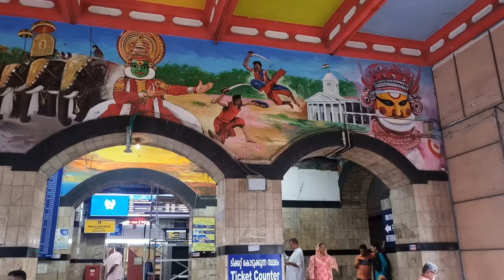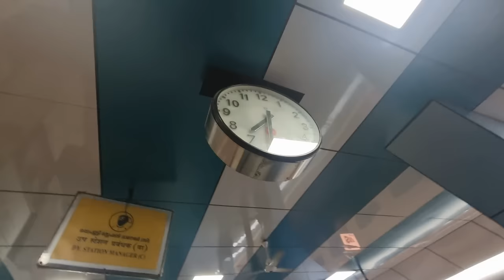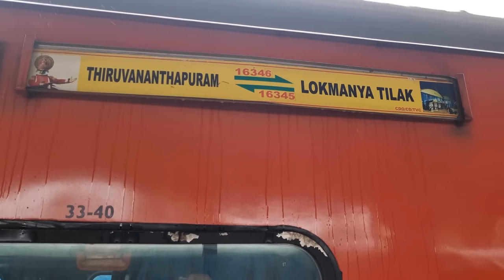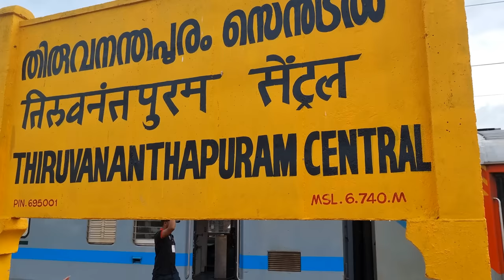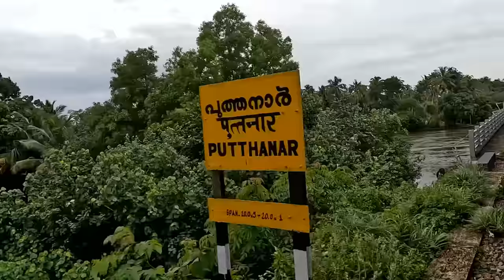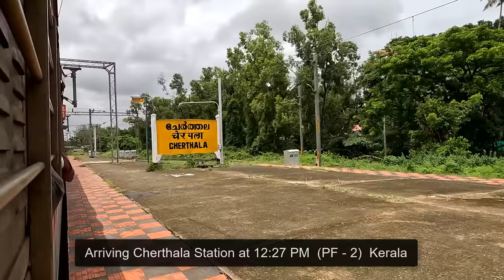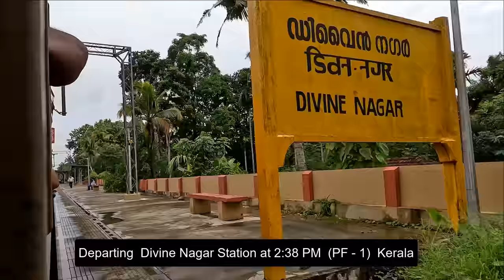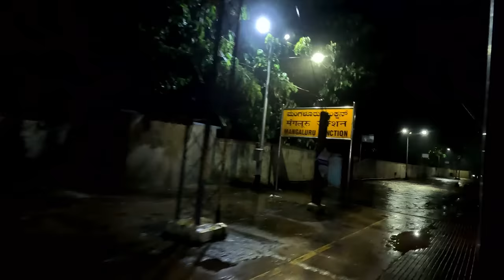KERALA To MUMBAI | 32 Hours Full Train Journey 16346 Netravati Express | TVC To LTT | Part 1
Thiruvananthapuram Central To Lokmanya Tilak Terminus | 16346 Netravati Express Full Journey | TVC To LTT 32 Hours Train Journey Part 1
Trivandrum To MUMBAI | 16346 Netravati Express Full Journey | TVC To LTT 32 Hours Train Journey Part 1
KERALA To MUMBAI | 16346 Netravati Express Full Journey | TVC To LTT 32 Hours Train Journey Part 1

Hazrat Nizamuddin To KSR Bengaluru Full Journey 22692/Bengaluru Rajdhani Express AC 3 Tier in 4k HD

MUMBAI To HOWRAH | Full Journey 02322/Mumbai CSMT - Howrah Mail Special Fare Via Dhanbad 4k ultra HD